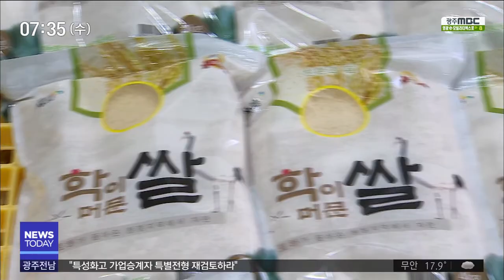[뉴스투데이]'유기농 쌀과 민물새우'..환경이 되살아났다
◀ＡＮＣ▶
여러 마을 농민들이 함께
유기농법으로
쌀을 재배하는 곳이 있습니다.

생태계가 되살아나면서
하천에는 민물새우가 넘쳐나기 시작했고,
이를 계기로 농민들은 축제까지 열고 있습니다.

박영훈 기자
◀ＥＮＤ▶
무릎 깊이의 하천에 들어선
주민들의 손길이 바쁩니다.

수초 사이 사이 마다
생이 또는 토하라고 불리는
민물새우가 넘쳐납니다.

10여 분 남짓한 작업에 바구니가
가득찰 정도입니다.

◀ＩＮＴ▶최경례 *주민*
"주로 수초 속에는 다 들어있어요.물이 빨리
씻겨 나가는데는 없고요. 머무는 데 (많아요)"

1급수에만 사는 토하가 눈에 띄기 시작한 건
15년 전 친환경 농법을 도입하면서부터.

이후 지난 2012년 유기농법으로 한 단계
더 나아가면서 마을 하천은 말그대로
토하의 보고로 변했습니다.

12개 마을 주민들이 힘을 더해 500헥타르
농경지에 유기 농법을 도입한 뒤 생태계가
완전히 되살아난 겁니다.

◀ＩＮＴ▶임영화 팀장*서영암농협 친환경쌀유통센터*
"맑은 물이 나오고 토양도 황토땅이 있어서 식물들이 자라기 적합한 지역입니다. 그런 친환경 지역에서 저희들이 친환경농법으로 농사를 짓기 때문에..."

비옥해진 논에서 나온 유기농 쌀은
명품 쌀로 떠오르고,
주민들은 덤으로 얻은 토하로 매년 축제를
열고 있습니다.